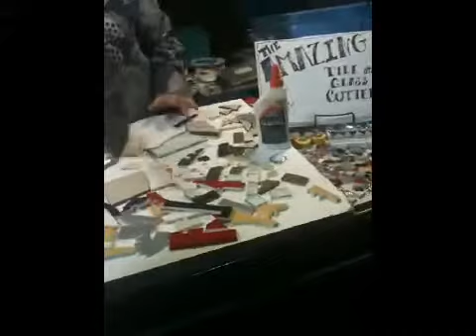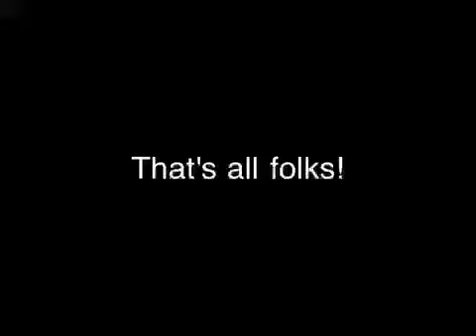Farewell to fall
Ignore cheesy sound effects, I'm learning!!!